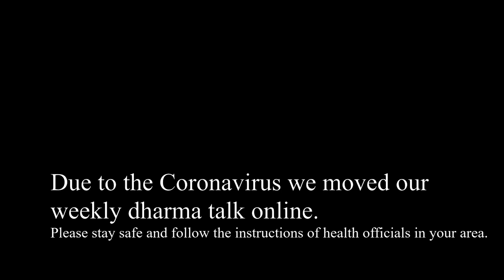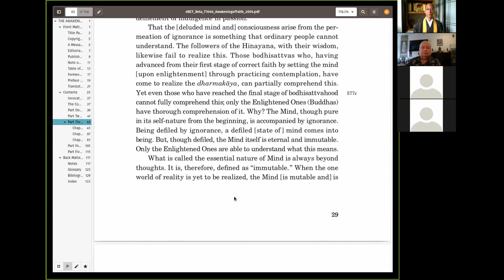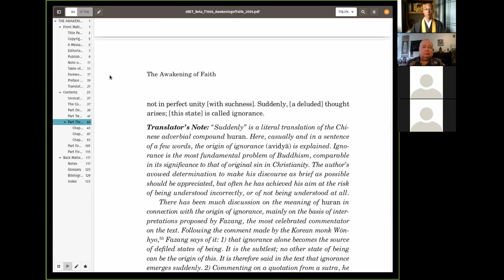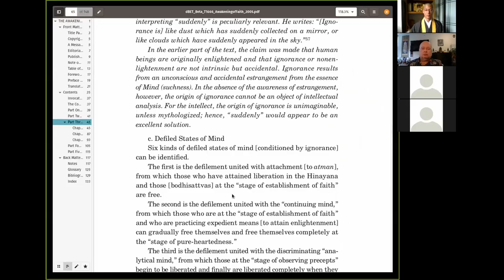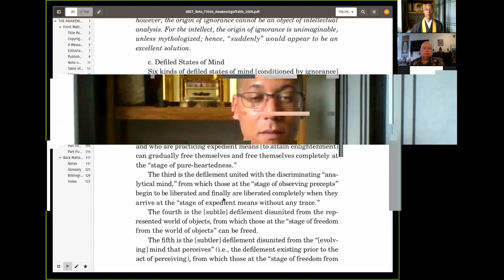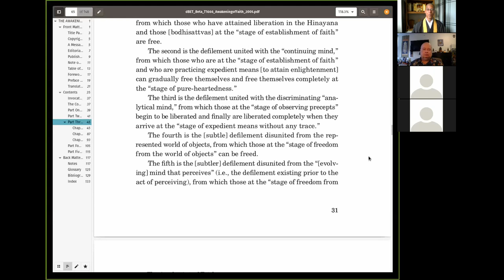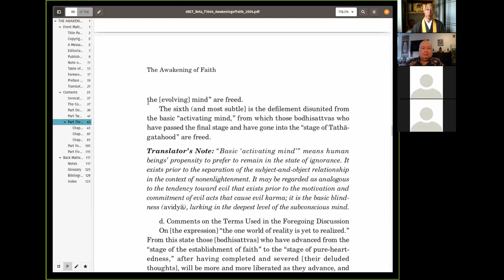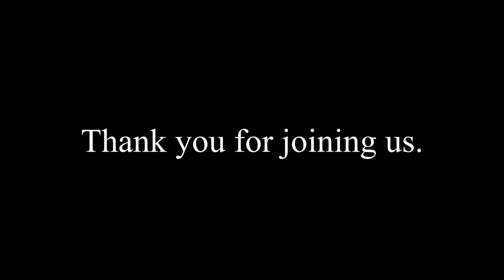(10) Awakening of Faith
Dharma Talk on the Vimalakirti Sutra.
We are using the BDK Translations. More about the source text and links to download can be found here: